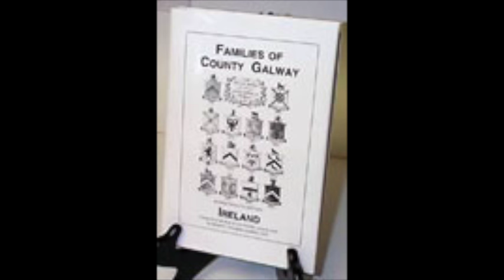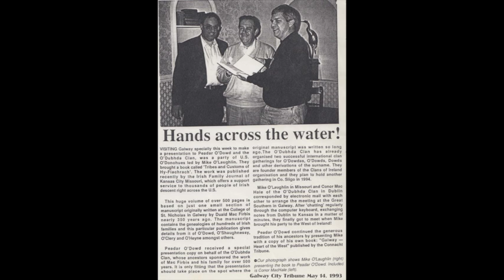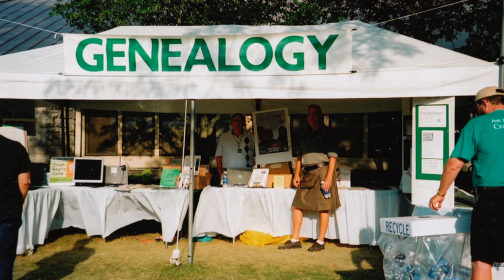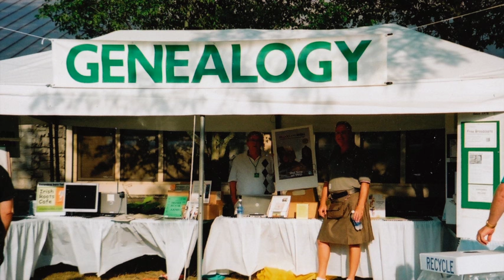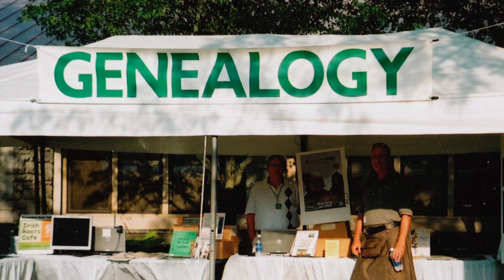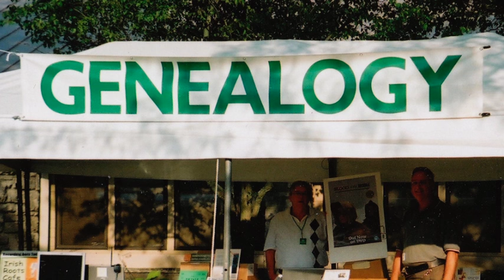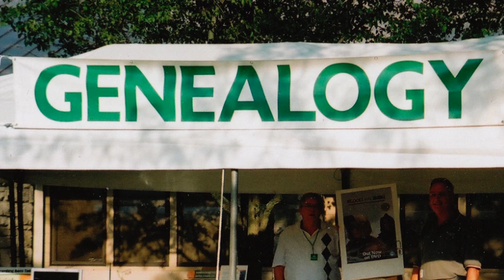Burke, Bourke families in Ireland; Co. Galway genealogy; IF#165